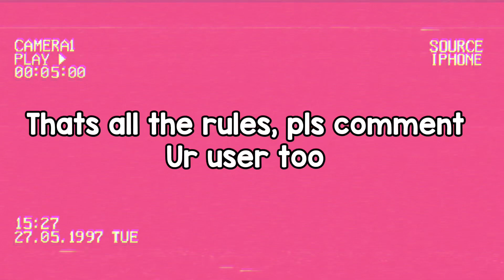STARTING A SQUAD! (SQUADFORSELENAANDMICH280SPECIAL)